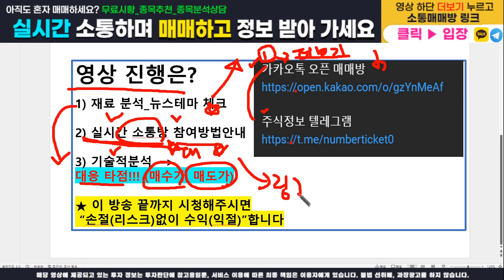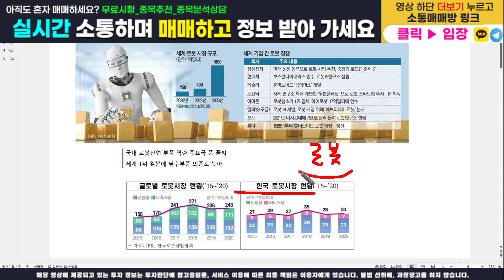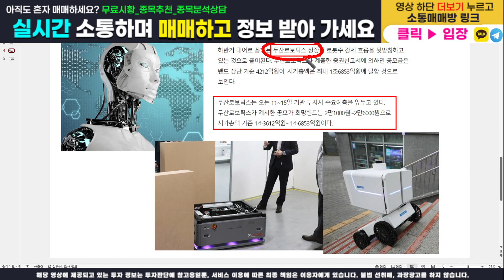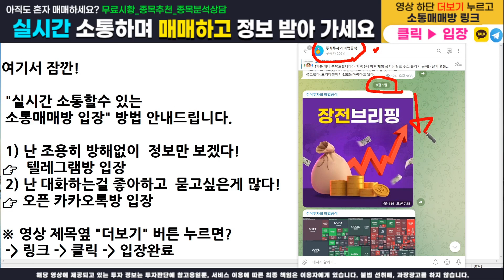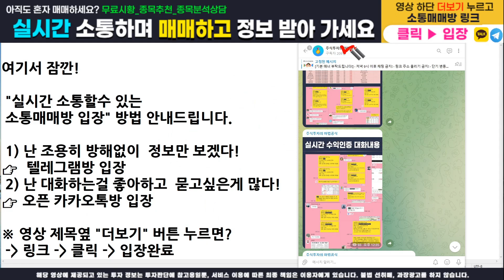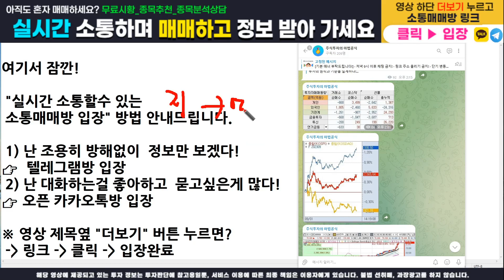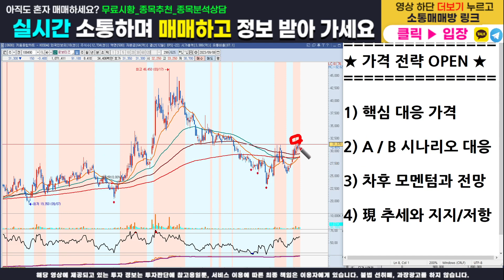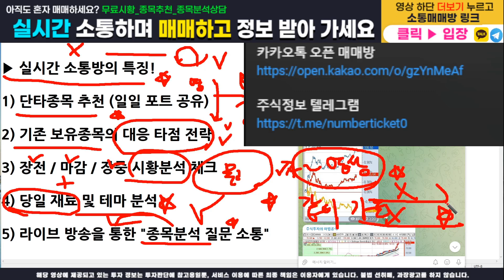[주식]로보티즈 - 핵심 대응전략과 주가분석! 매수가, 목표가, 손절가 모두 100% 오픈합니다. 이영상하나로 끝내세요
주식정보 텔레그램 구독자 카카오톡 소통 매매방